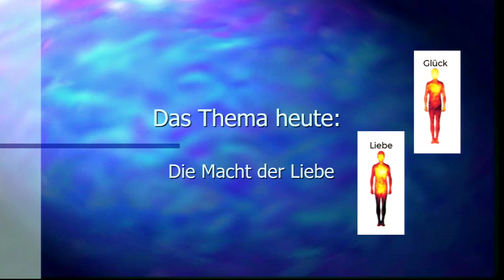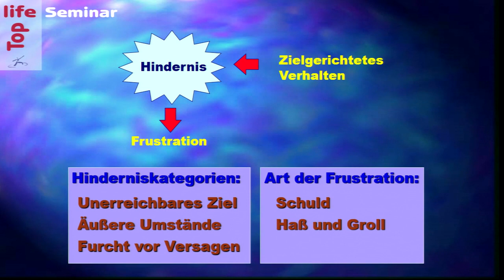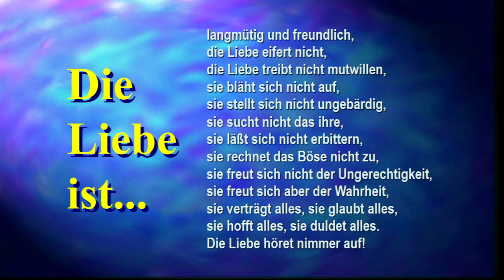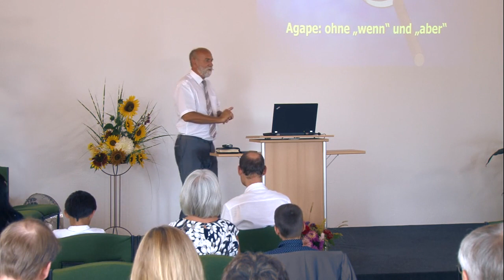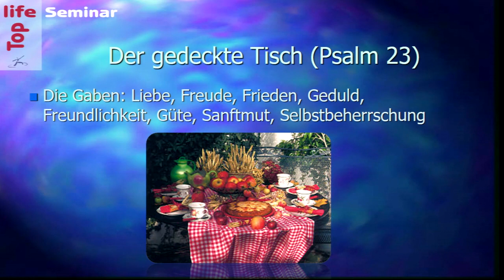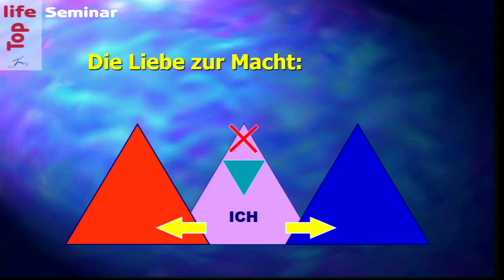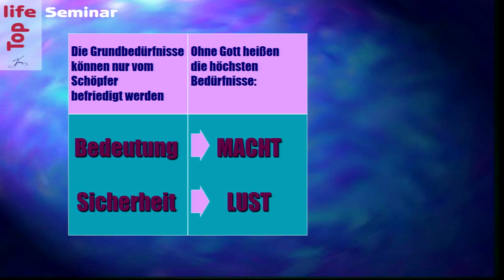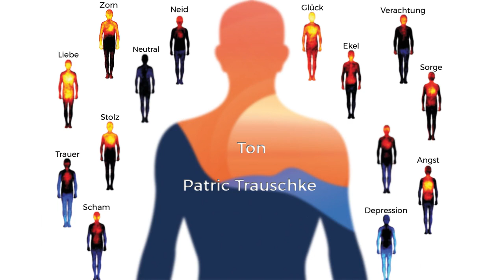„Eine Entdeckungsreise in die Welt der Gefühle“: 2. Die Macht der Liebe